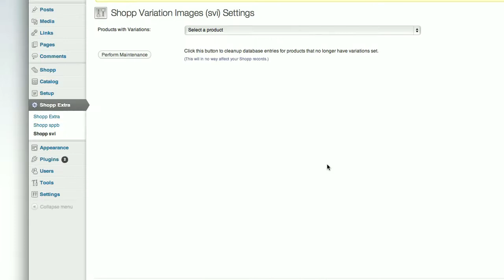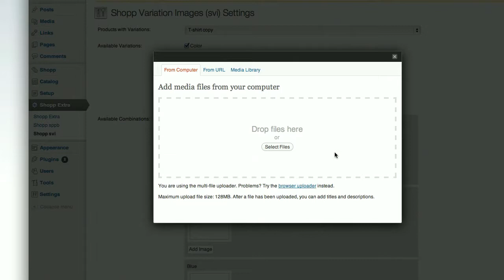Shoppdeveloper.com - Shopp Variation Images plug-in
This is a quick preview to our new Shopp plug-in. The plug-in will add a feature that will let you set images to variations. In your webshop images will change according to variations selected.